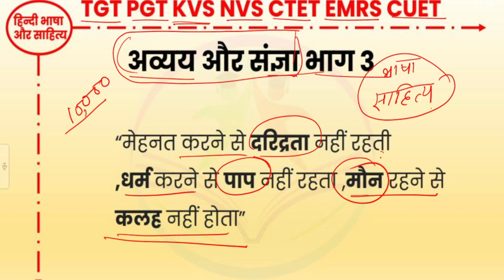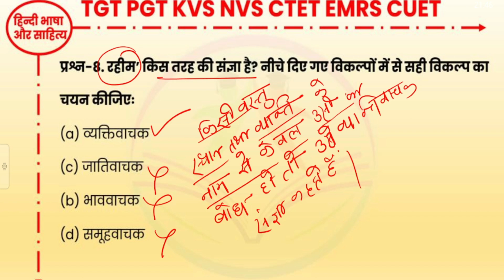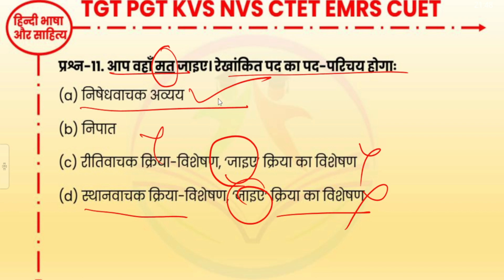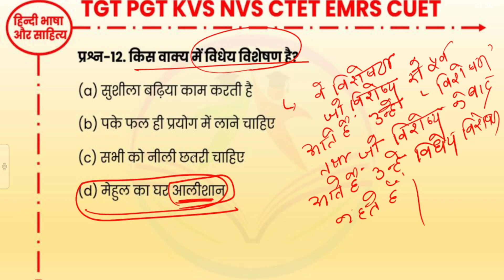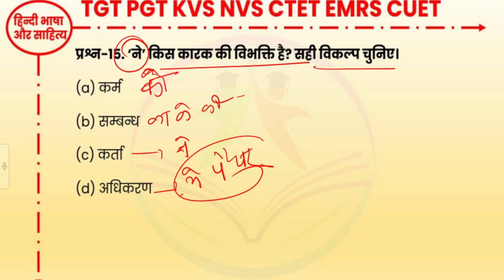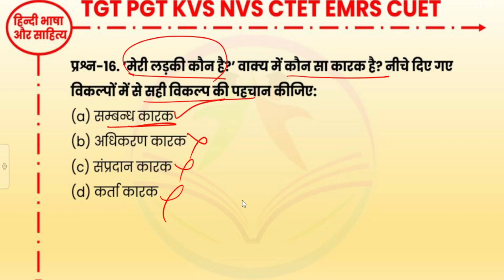संज्ञा और अव्यय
@GSVAANI1920 शिक्षक भर्ती परीक्षाओं के लिए हमारी टीम आपके साथ है TGT/PGT NET/JRF KVS/NVS/EMRS आदि परीक्षाओं के लिए |आपके लिए जो भी बेहतरीन  होगा, वह आप तक पहुँचाया जायेगा  |